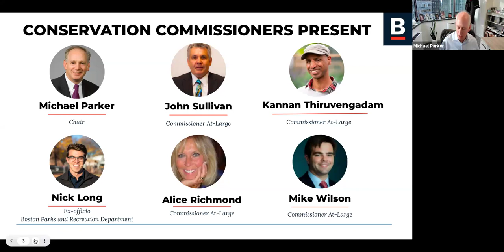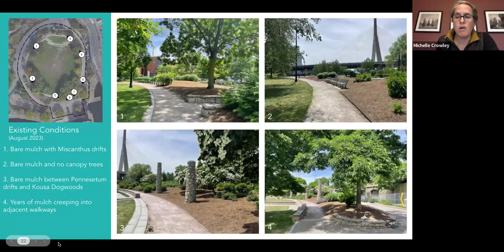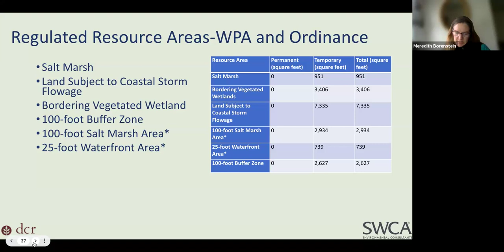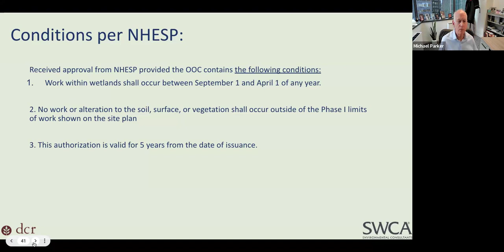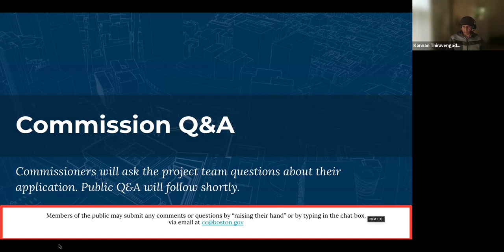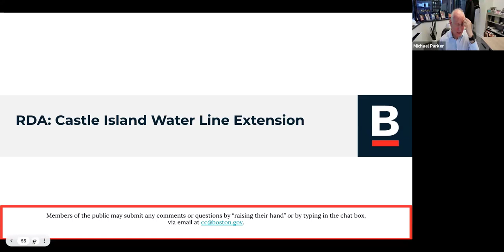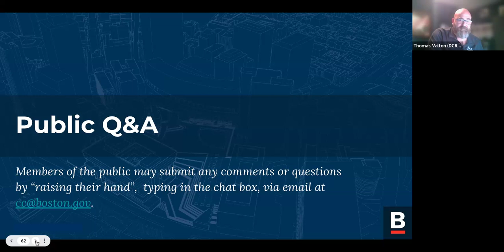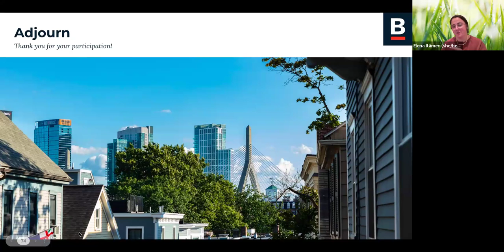04.17.2024 Boston Conservation Commission Public Hearing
The Boston Conservation Commission held its bi-weekly virtual hearing on April 17, 2024 at 6 pm. The agenda can be found here: